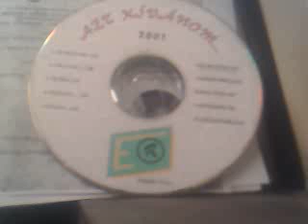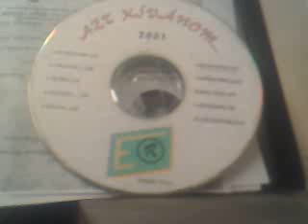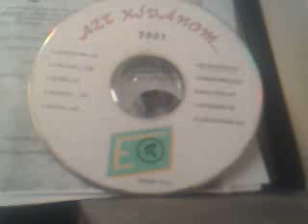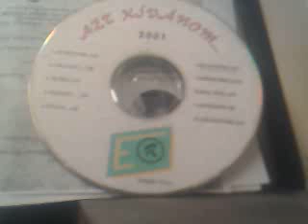ER101 101025 AZT KÍVÁNOM ÉN HOGY ELFELEJTSELEK 1175